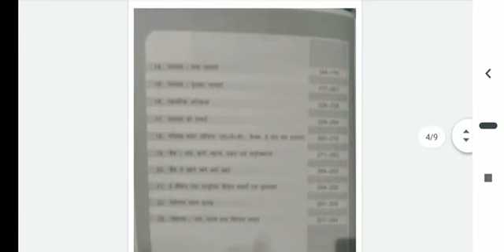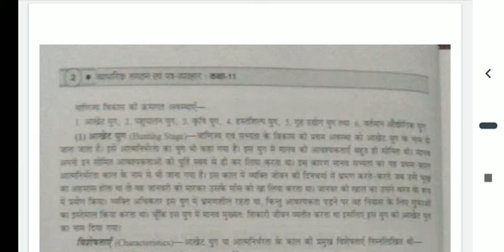Medium-Hindi Class-11 Subject-Business Organisation Topic-Introduction of Commerce and Modern Civili